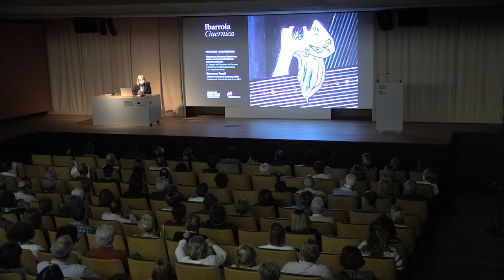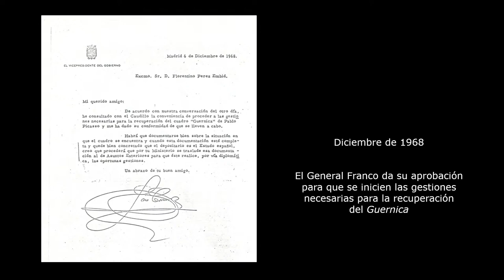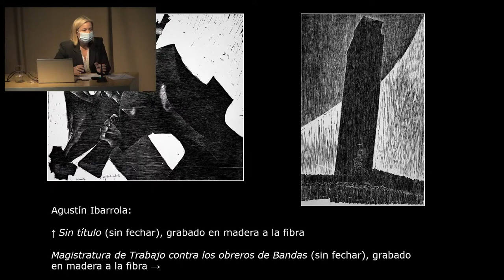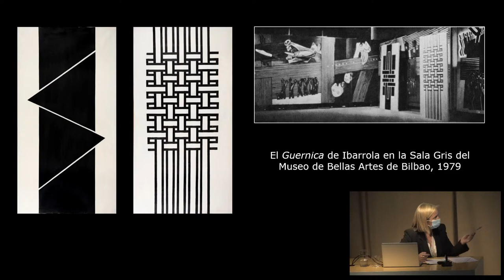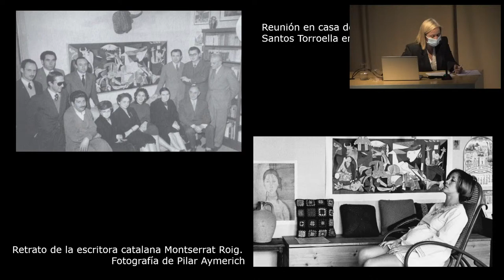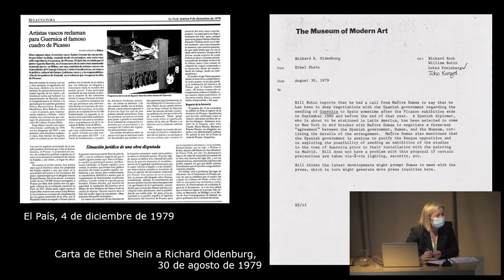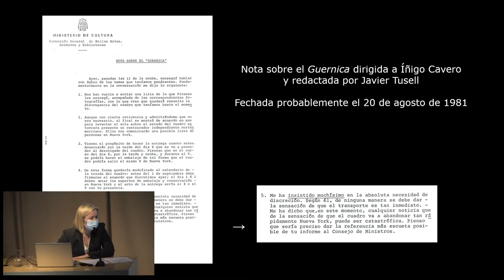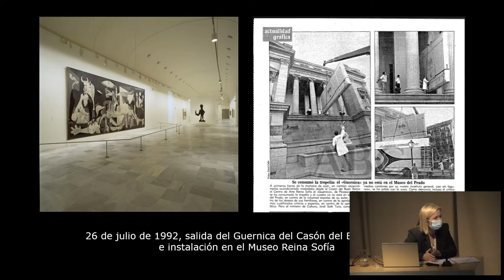2021 10 25 "La llegada del Guernica de Picasso a España y la polémica en torno a su emplazamiento"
Hacia 1977 Agustín Ibarrola (Bilbao, 1930) realizó el mural de diez metros de largo "Guernica" como homenaje al Guernica (1937) de Picasso y contribución al movimiento ciudadano que -impulsado, entre otros, por él- reclamaba su instalación definitiva en el País Vasco. La exposición, que incluye dos pinturas geométrico-abstractas contemporáneas del mural recién donadas por la familia del artista e importante material documental, nos acerca al trasfondo de creación del Guernica de Ibarrola, así como a las circunstancias que rodearon sus anteriores presentaciones en el museo, en 1977 y 1979.
Conferencia impartida por Genoveva Tusell, profesora de Historia del Arte de la UNED